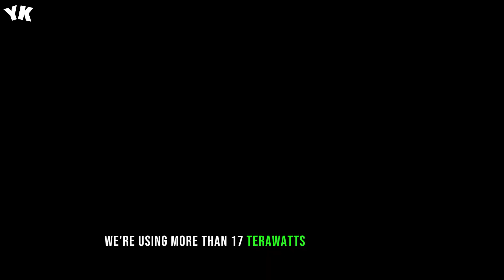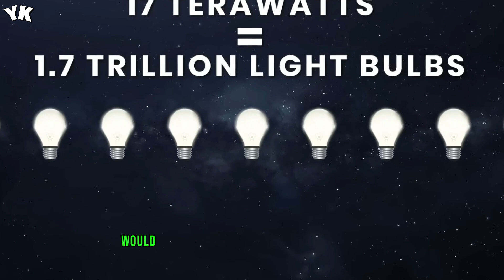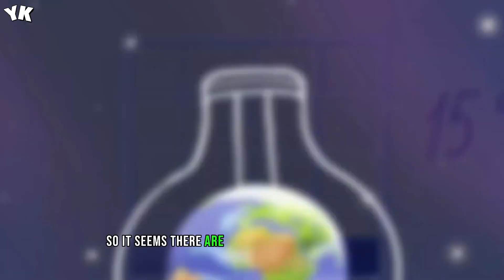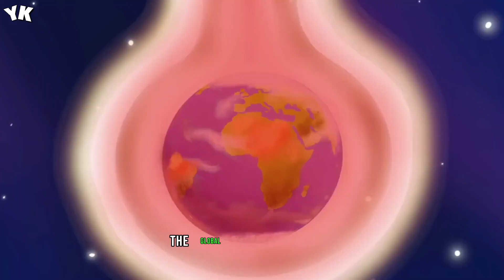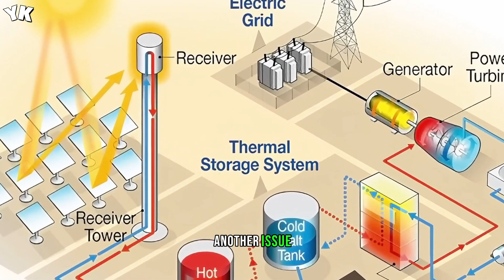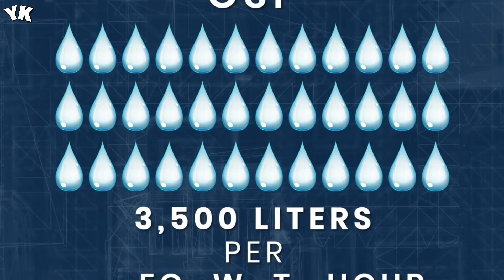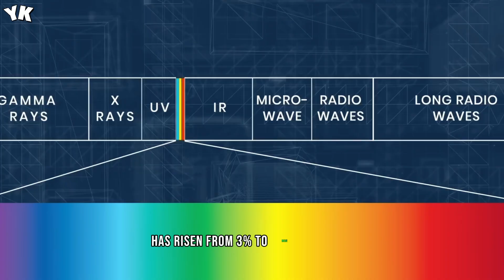Why Covering The Sahara With Solar Panels Is A Big Mistake! You Know